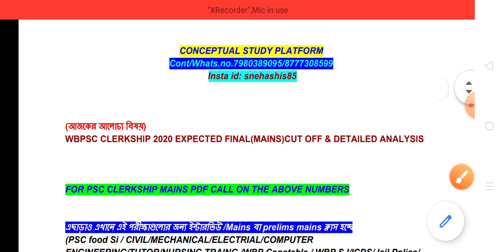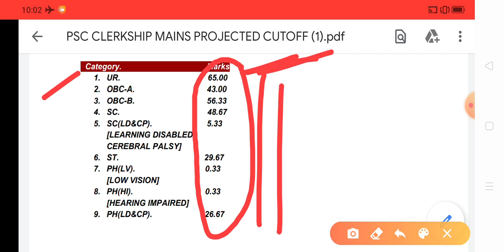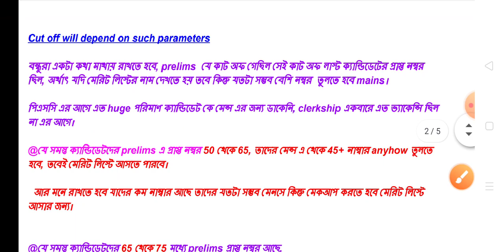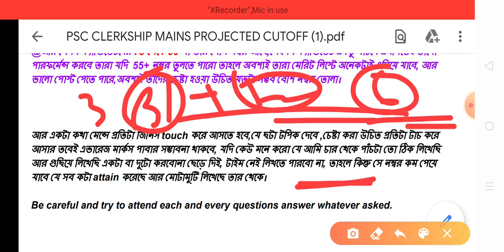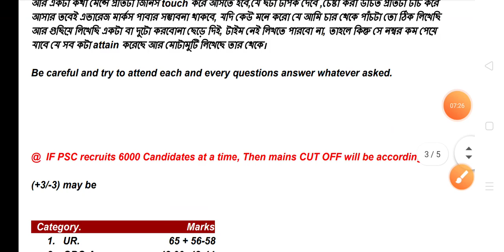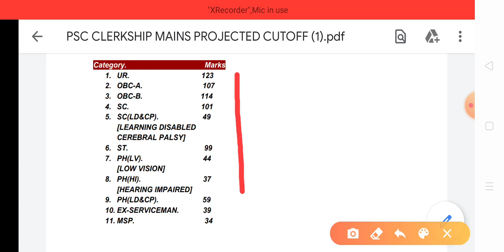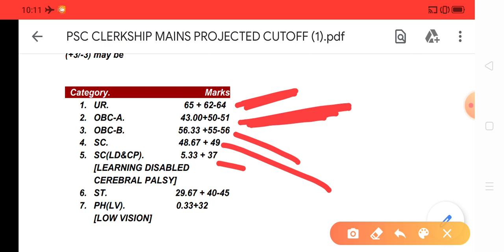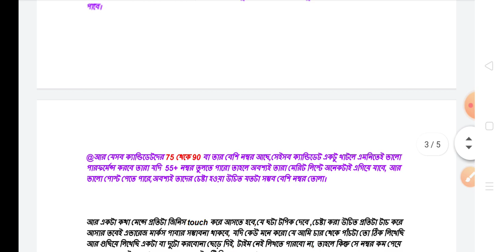WBPSC CLERKSHIP MAINS 2020 EXPECTED CUT OFF|| DETAILED ANALYSIS OF CLERKSHIP MAINS CUT-OFF||VVI TIPS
FOR INTERVIEW

(PSC CLERKSHIP/WBP CONSTABLE/JAIL WARDER/CIVIL/MECHANICAL ENGINEER/PROFESSOR,ASST LECTURER/PROFESSOR, POLYTECHNIC LECTURER,ASST.DIRECTOR,.CLERKS,/MISCELLANEOUS,WBCS,SSC,,WBP CONSTABLE, KOLKATA POLICE,DELHI POLICE,CAPF,EXCISE ,SI,PSC & OTHERS EXAMS) HAVE ALREADY STARTED.

✓✓✓✓WBPSC FOOD SI 2018-19 RESULT & INTERVIEW UPDATE|| REVISED EXPECTED CUT-OFF & INTERVIEW QUESTIONS

✓✓✓✓✓BIG RESULT PUBLISHED BY WBPSC||OFFICIAL RESULT OUT||MORE PSC RESULTS COMING IN WAY||FLASH UPDATE PSC

✓✓✓✓WBPSC CLERKSHIP 2019-20 MAINS/PART-II STRATEGY & SMART PREPARATION||CLERKSHIP MAINS PDF+TIPS/PAPER

✓✓✓✓WBPSC BIG RESULT OUT||PSC OFFICIAL UPDATE|542 OFFICIALLY SELECTED||PDF LAUNCHED FOR INTERVIEW|TIPS

✓✓✓✓WBPSC ACADEMIC INTERVIEW 2020 PDF||PDF FOR PROF.& ASST.PROF/LECT/POLYTECHNIC LECT/DIST.MASS EDU &DIR

✓✓✓✓✓UNLOCK SUCCESS BY CREATIVE INFORMATION|WBP,JAIL POLICE,WBCS,IDO, MISCELLANEOUS,FIRE,FOOD,MVI SPECIAL

✓✓✓✓WBPSC FIRE OPERATOR & SERVICES 2019-20 INTERVIEW CURRENT UPDATE||CIVIL DEFENCE,QRT & FIRE PDF

✓✓✓WBPSC FORTHCOMING EXAMS PRELIMS,MAINS & INTERVIEW/PT OFFICIAL DATE OUT||FOOD SI,ICDS,CLERKSHIPS DATE

✓✓✓✓WB PSC FOOD SI 2018-19 PDF INTERVIEW|| FOOD SI INTERVIEW 2018-19 PDF Trailer LAUNCHED||

✓✓✓✓TOP 10 INTERVIEW + MAINS BOOSTER/CRACKER FOR ANY EXAMS ||WBPSC,WBP,SSC,RAIL & OTHERS EXAMS TIPS

✓✓✓✓✓WBPSC CLERKSHIP MAINS 2020 FULL GUIDELINES||HOW TO CRACK MAINS||HOW TO IMPROVE ENGLISH||MAINS PDF

✓✓✓BIG RESULT PUBLISHED BY WB PSC|| OFFICIAL RESULT PUBLISHED ||WBFS & WBSOFS 2018 RESULT OUT||OFFICIAL

✓✓✓✓✓WBPSC MISCELLANEOUS MAINS 2018/19,PDF INTERVIEW, INTERVIEW STARTING DATE & INTERVIEW PDF LAUNCHED

✓✓✓✓WBPSC FIRE OPERATOR & SERVICES 2019-20 PDF INTERVIEW LAUNCHED||FIRE INTERVIEW RELATED PDF

✓✓✓✓✓WBP CONSTABLE 2019-20 LIVE ON-LINE INTERVIEW||CONSTABLE INTERVIEW QUESTIONS,FEEDBACK,TIPS & STRATEGY

✓✓✓✓WBP CONSTABLE 2019-20 INTERVIEW BEST QUESTIONS & ANSWERS||CONSTABLE INTERVIEW RELATED TOP CLASS

✓✓✓TOP CLASS INTERVIEW TIPS & STRATEGY FOR POLICE & WBP CONSTABLE & OTHER EXAMS INTERVIEW

✓✓✓✓✓BIG RESULT PUBLISHED & PERSONALITY TEST/INTERVIEW DATES PUBLISHED||LIST OF SUCCESSFUL CANDIDATES KMC